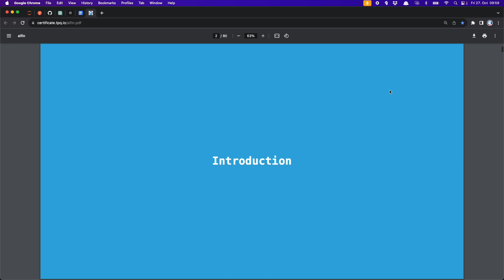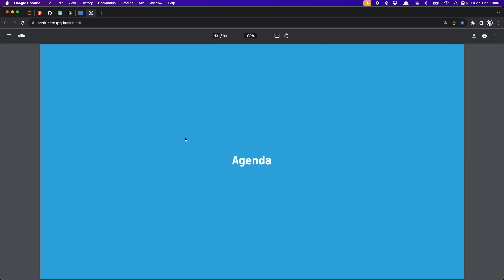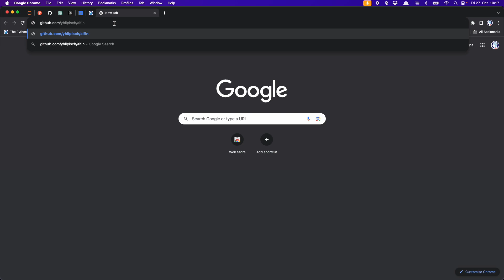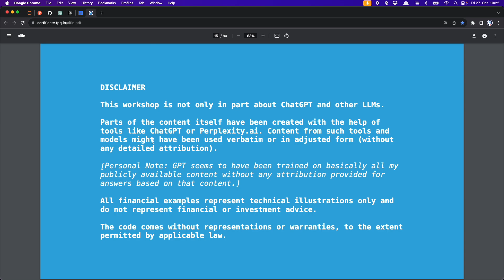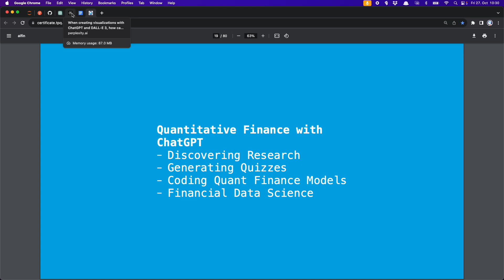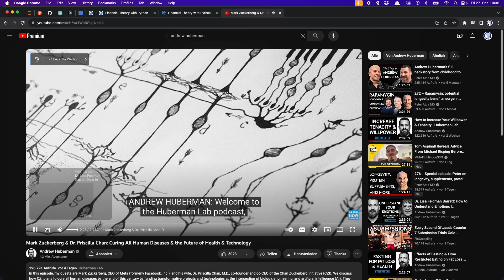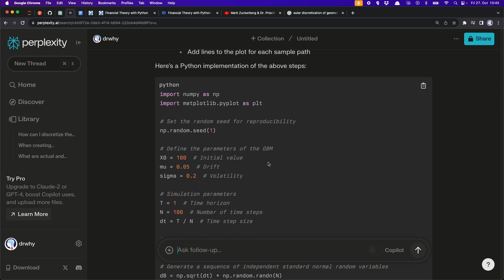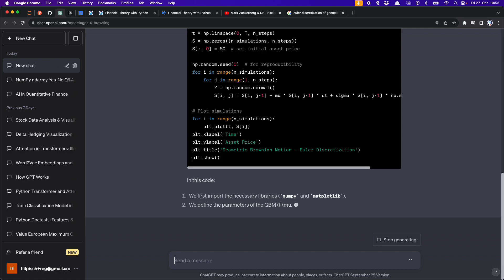[RAW] Workshop on AI in Finance (1)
| This is a screen recording from the Workshop on AI in Finance at Texas State University, San Marcos, on 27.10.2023. It is raw and unedited and might contain off-topic bits and pieces.